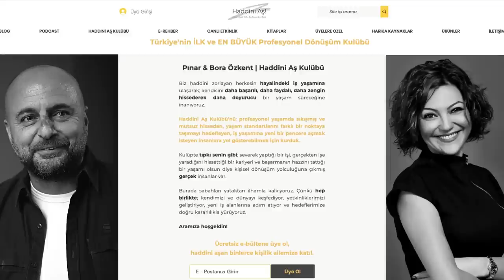Ya Messi Nusret'i Öpseydi?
Nusret ile Messi'nin Katar'da yaşadıkları hala tartışılıyor. Ülke bu konuda da ikiye bölünmüş durumda. Bense olaya girişimcilik açısından bakıyorum. Ve ben Nusret'in yanındayım.